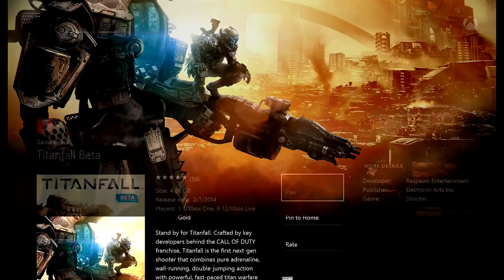[PL] TitanFall Xbox One Pierwsze Wrażenia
W końcu wychodzi nowa gra na Xbox One (również na PC) TitanFall.  Na razie mamy tylko BETA ale wygląda dosyć dobrze.  Gra ta jest tylko Multiplayer i nie będzie miała misji.  Opowieść tej gry ma się rostrzegać w grach MP.